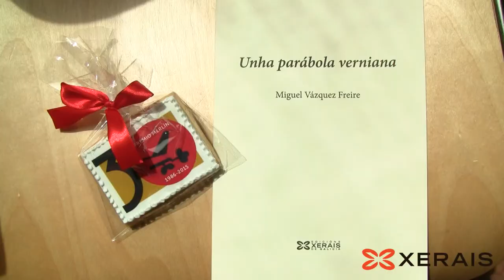Ramon Vilar Landeira: convidado Premios Xerais 2015